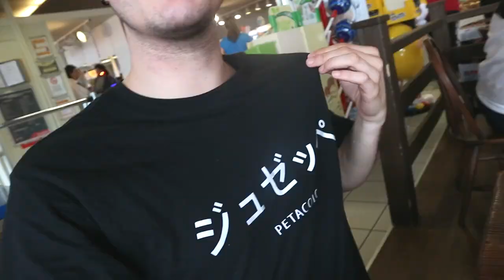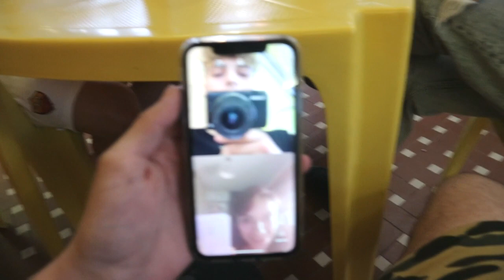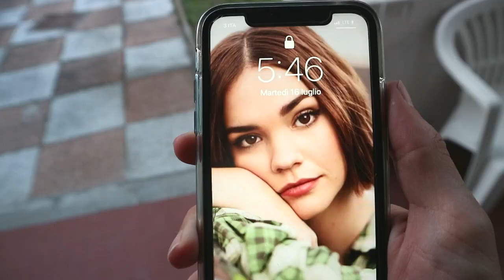HO DISTRUTTO L' AUTO ANDANDO IN VACANZA!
Buonday benvenuti in questo nuovo video! Primo giorno di vacanza e già ho distrutto la macchina di mio padre per andare al mare!